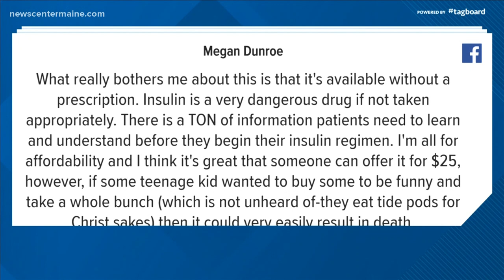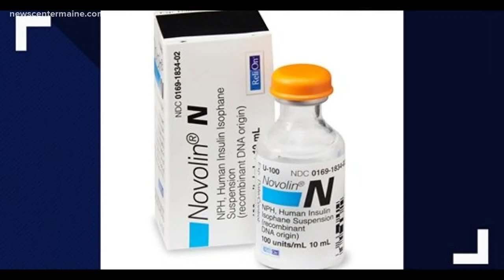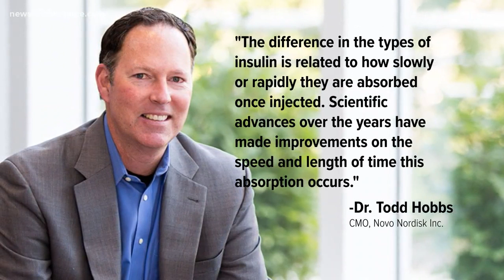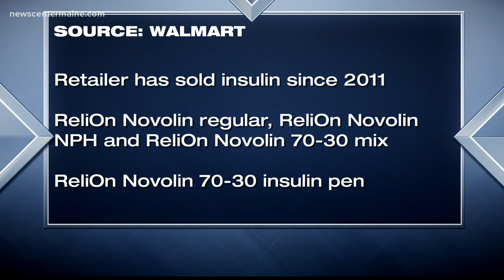Insulin available at Walmart